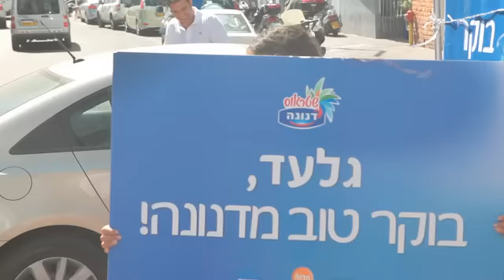ההפתעה של דנונה משקה בוקר(שטראוס)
פעילות דנונה משקה בוקר הסתיימה, תודה לאלפי המברכים, התרגשנו יחד איתכם.
בואו לראות את מי הפתענו בבוקר טוב מדנונה! (שטראוס)